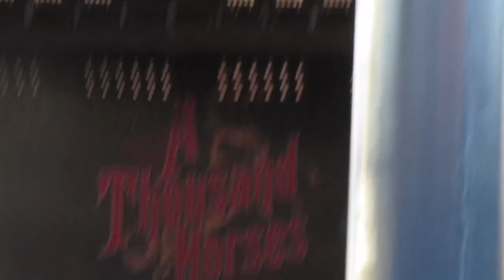JASON ALDEAN / THOMAS RHETT CONCERT & NIGHT SWIMMING | VLOG 18: 7/13-7/18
Vlog #183: July 13th - July 18th 2016

YAY my ONE HUNDRED SEVENTY THIRD vlog is finally here! In case you weren't aware my vlogs are going to be coming at you a little out of order because I AM SO BEHIND! UGH! But regardless I hope you enjoy!

Hit me up on social media! Follow me, kaciecuse, EVERYWHERE!
Vine: kaciecuse
Keek: kaciecuse